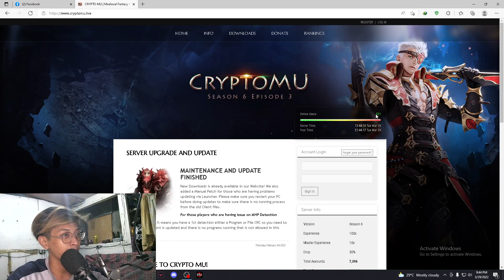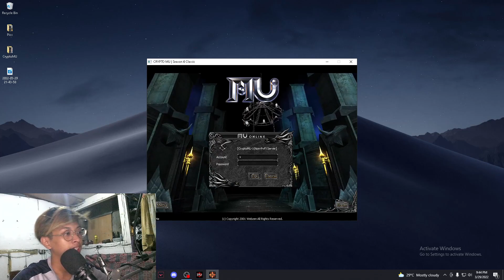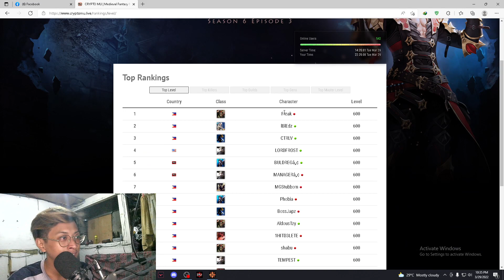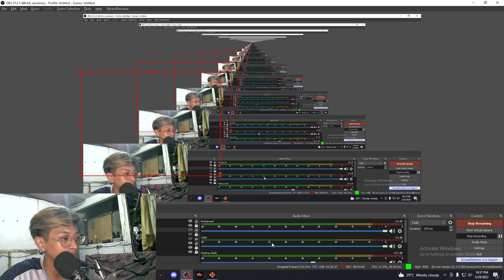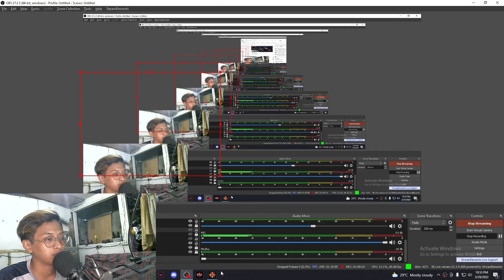How to level up fast in CryptoMU